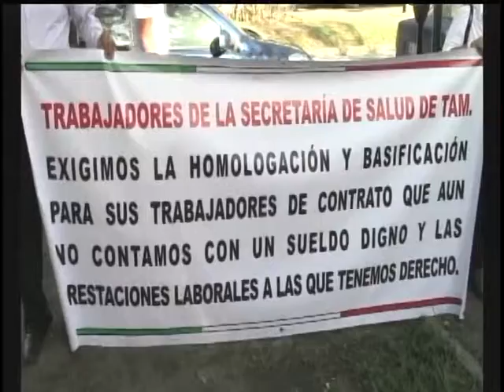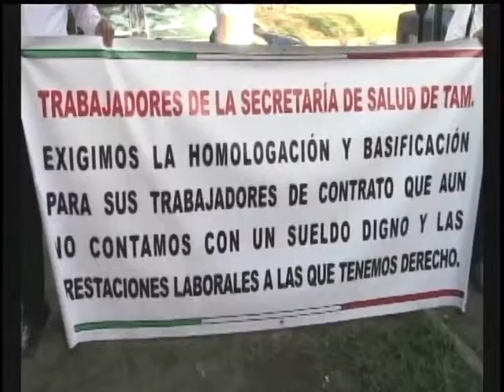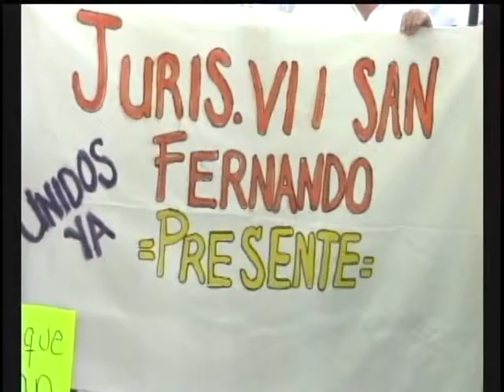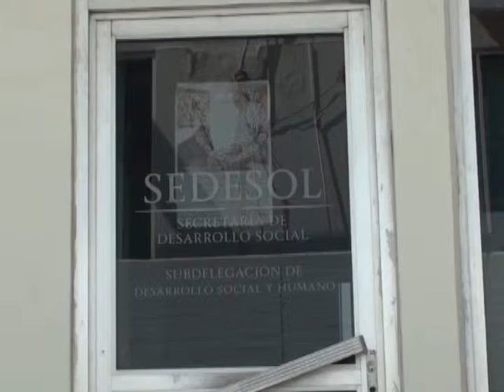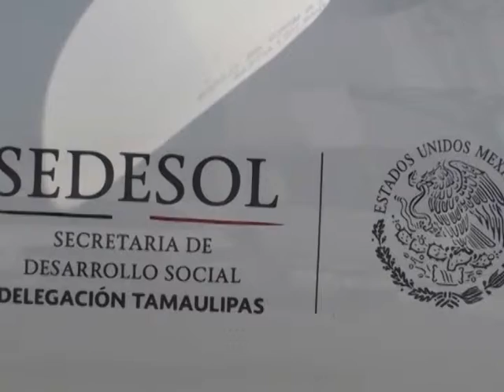MI RADIO TV INFORMA 7 07 14